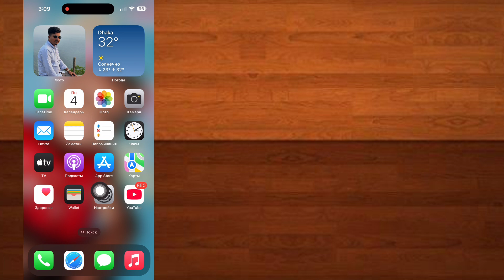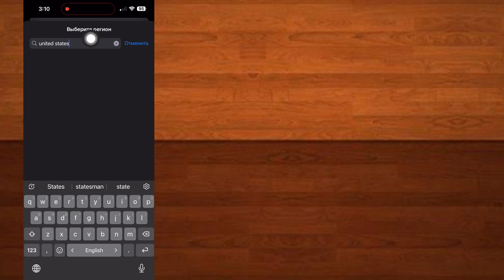Как исправить ошибку Apple Intelligence, которая не отображается в настройках iPhone ( iOS 18.1)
Как исправить ошибку Apple Intelligence, которая не отображается в настройках iPhone (обновленная iOS 18.1)

Хотите исправить ошибку Apple Intelligence, которая не отображается в настройках iPhone? В этом видео я покажу вам, как исправить ошибку Apple Intelligence, которая не отображается в настройках iPhone. Я покажу лучший процесс исправления ошибки Apple Intelligence, которая не отображается в настройках iPhone. Так что продолжайте смотреть полное видео без пропусков, чтобы узнать, как исправить ошибку Apple Intelligence, которая не отображается в настройках iPhone...

Ваш поисковый запрос Как исправить ошибку Apple Intelligence, которая не отображается в настройках iPhone:

Как исправить ошибку Apple Intelligence, которая не отображается в настройках iPhone.
Apple Intelligence не отображается на iPhone.
Как исправить ошибку Apple Intelligence, которая не отображается на iPhone 14 Pro Max.
Исправить ошибку Apple Intelligence, которая не отображается в настройках iPhone.
 Как исправить отсутствие отображения Apple Intelligence на iPhone 15.
Как исправить отсутствие отображения Apple Intelligence на iPhone 13.